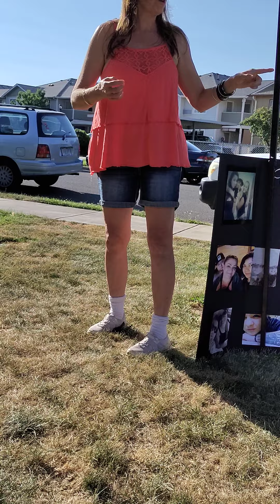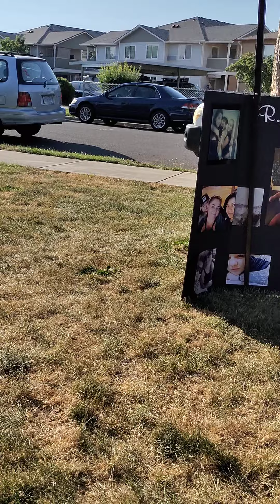memorial service for Alena Maciel part 3